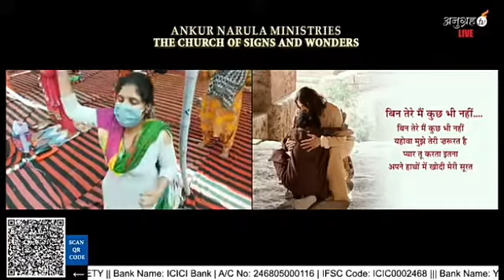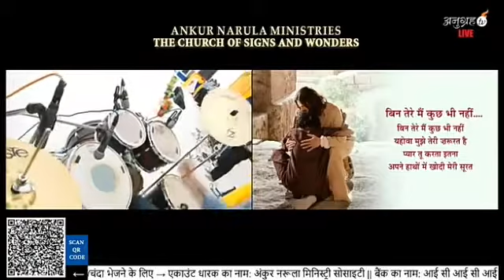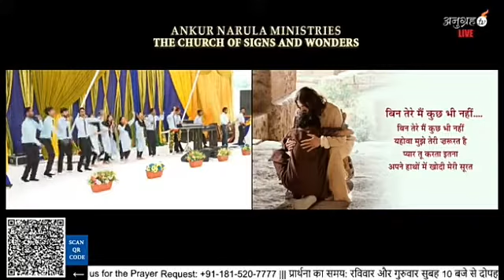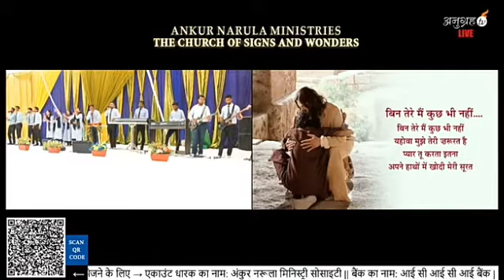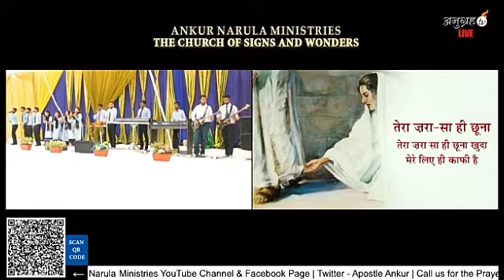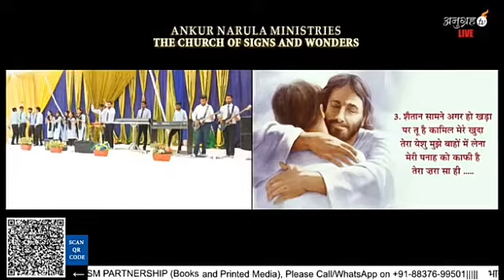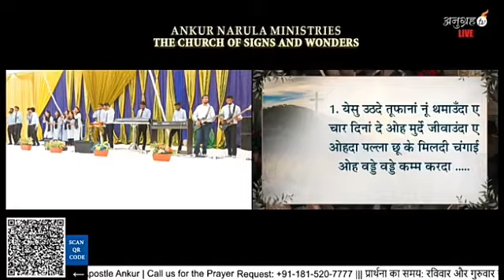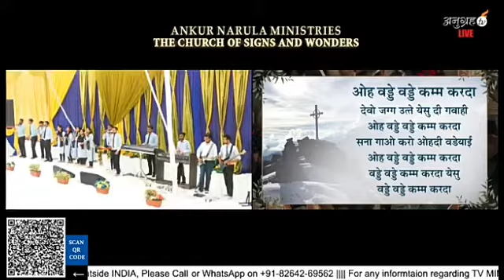Bin Tere Mai Kuch Bhi Nahi | Ankur Narula Ministry | Anugrah Tv